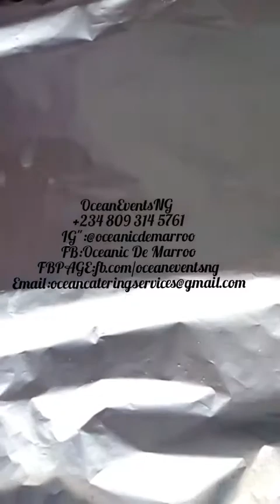Our Signature BBQ Fish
Place your order with us and let's deliver to your doorsteps.